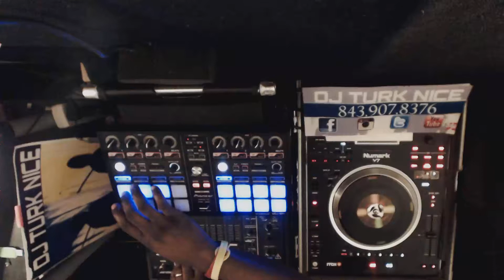NCAA March Madness One Shining Moment Remix Blend By Dj Turknice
NCAA March Madness One Shining Moment Remix Blend
By Dj Turknice